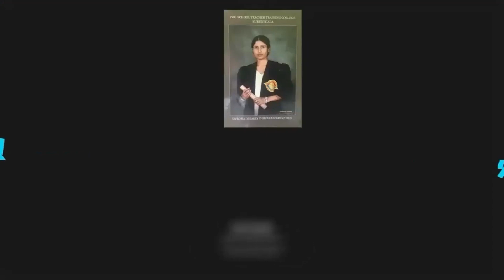pera pasal chithra | මල් වත්තක් අඳිමු | nirmana | sriyani teacher | art for kids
pera pasal chithra | මල් වත්තක් අඳිමු | nirmana  | sriyani teacher
creations for kids
preschool
Drawing lessons
preschool lessons
simple creations
pera pasal songs
pera pasal ath weda
surangi teacher
pera pasal wada potha
pera pasal chithra
pera pasal akuru
preschool
Drawing lessons
athkam nirmana
ada derana education
පෙරපාසල් පාඩම්
Nirmana
pera pasalakuru
preschool
Drawing lessons
pera pasal akuru huruwa
pera pasal weda
pera pasal wada
creations for kids
preschool lessons
simple creations
pera pasal songs